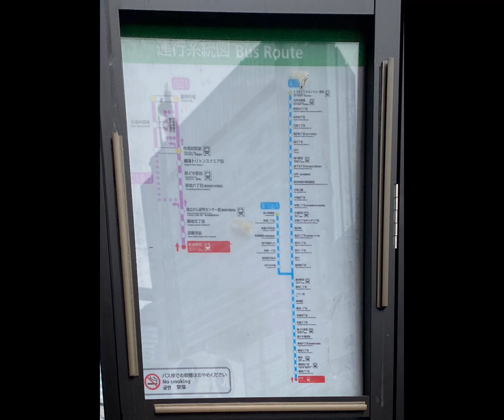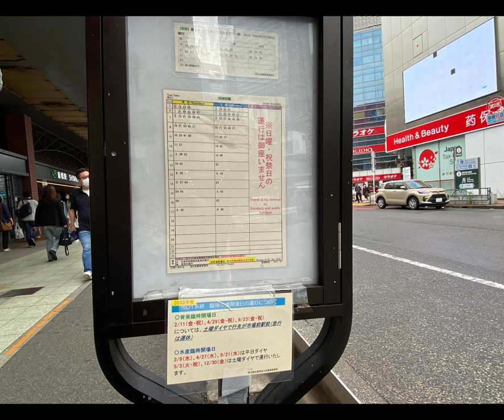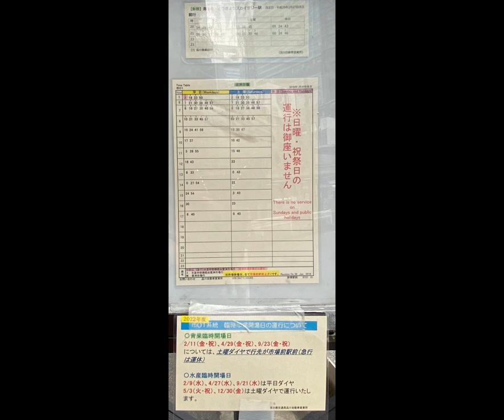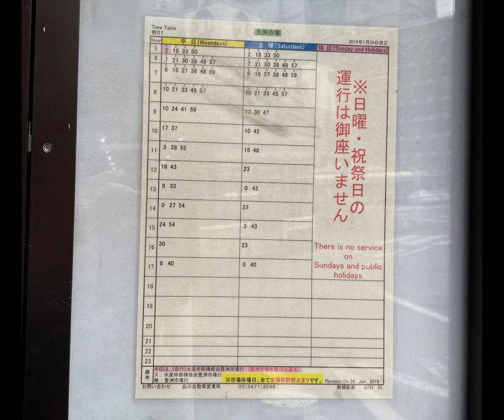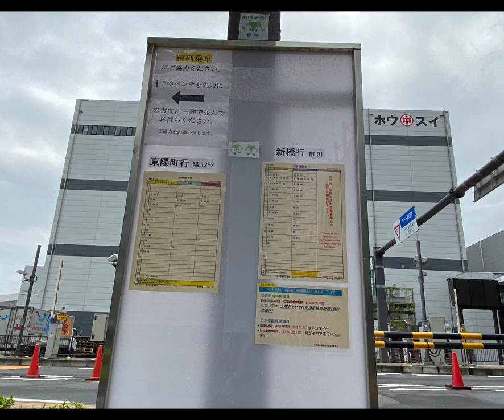都営バス A-W424 W代(H23)-三菱 LKG-MP37FKF【市01 新橋駅前〜豊洲市場】全区間走行音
【起終点・車内放送時分】
0:00 新橋駅前
0:23 新橋駅前 発後車内放送
2:15 浜離宮前 発後車内放送
3:22 築地五丁目 発後車内放送
3:42 国立がん研究センター前 発後車内放送
5:38 築地六丁目 発後車内放送
8:34 勝どき駅前 発後車内放送
11:03 晴海トリトンスクエア前 発後車内放送
16:03 市場前駅前 発後車内放送
19:11 豊洲市場